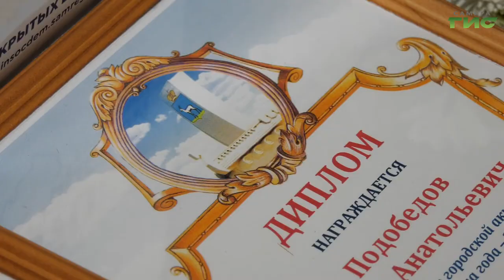В Самаре подвели итоги ежегодных акций "Женщина года" и "Мужчина года"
В Самаре подвели итоги ежегодных акций "Женщина года" и "Мужчина года". В честь этого события в Самарском дворце ветеранов подготовили праздничный концерт. Для гостей выступили  творческие  коллективы. Кто стал лучшим по итогам уходящего года, расскажет Мария Левина.